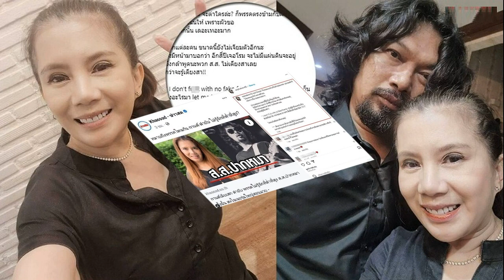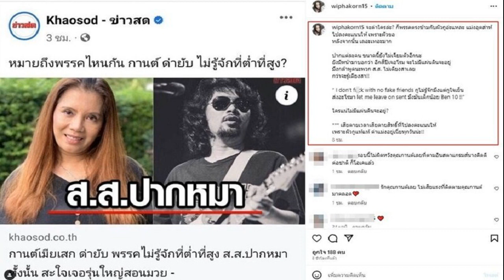เดือดไม่หยุด กานต์ แจงด่ายับพรรคไหน เสียดายสิทธิไปลงให้เพราะผัวกูแท้ๆ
พวก ส.ส. ไม่เดียงสา อุตส่าห์ไปลงคะแนนให้เพราะผัวขอ เดือดไม่หยุด กานต์ แจงด่ายับพรรคไหน เสียดายสิทธิไปลงให้เพราะผัวกูแท้ๆ

หลังจากออกมาโพสต์ด่าเดือด ส.ส.ปากหมา ไม่รู้จักที่ต่ำที่สูง ทำเอาสงสัย กานต์ วิภากร ภรรยา เสก โลโซ ร็อกเกอร์คนดัง หมายถึงพรรคการเมืองไหน ล่าสุด กานต์ โพสต์แชร์ข่าวตัวเอง พร้อมแคปชั่นชัดๆ บอกเลยว่า
“จะด่าใครล่ะ? ก็พรรคตรงข้ามกับผัวกูอ่ะแหละ แม่งอุตส่าห์ไปลงคะแนนให้ เพราะผัวขอ หลังจากนั้น เลอะเทอะมาก ปากแต่ละคน ขนาดนี้ยังไม่เจียมตัวอีกนะ ยังมีหน้ามาบอกว่า อีกสี่ปีเจอโรม จะไม่มีแผ่นดินจะอยู่ มึงกล้าพูดนะพวก ส.ส. ไม่เดียงสาเลย กว่าจะรู้เดียงสา!

“ I don’t fuxx with no fake friends กูไม่รู้จักมึงแต่กูใจเย็น ส่งอะไรมา let me leave on sent มึงมันเด็กน้อย Ben 10 !!” ใครแน่ไม่มีแผ่นดินจะอยู่? *** เสียดายเวลาเสียดายสิทธิ์ที่ไปลงคะแนนให้ เพราะผัวกูแท้แท้ ด่าแม่งอยู่เนี่ยทุกวันน่ะ!